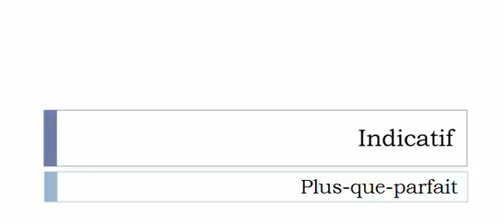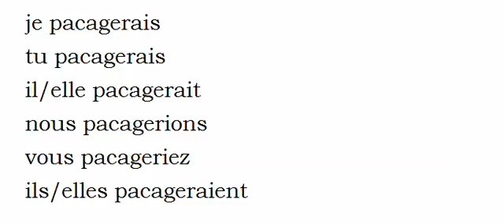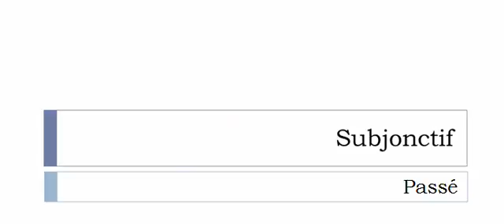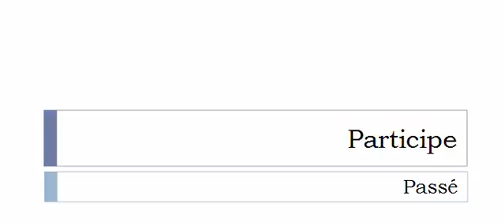Learn French conjugation with me # Verb = Pacager